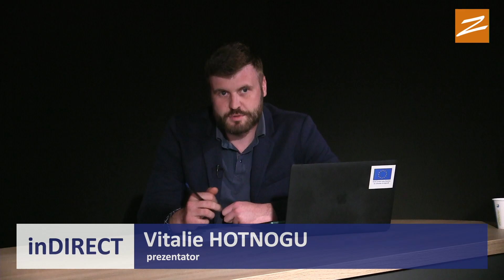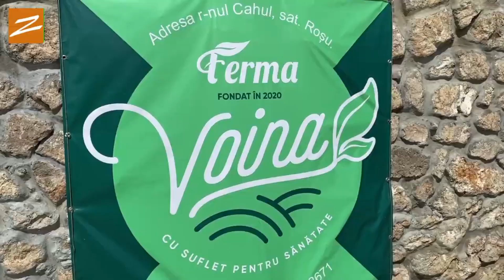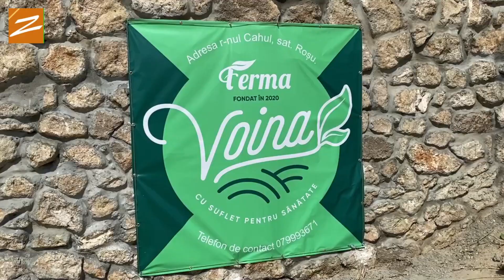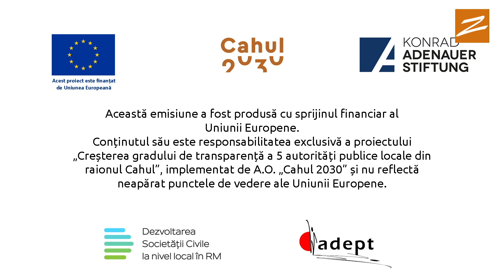inDirect din 16 iunie 2021. Invitat Cebotari Iurie, Consilier municipal Cahul